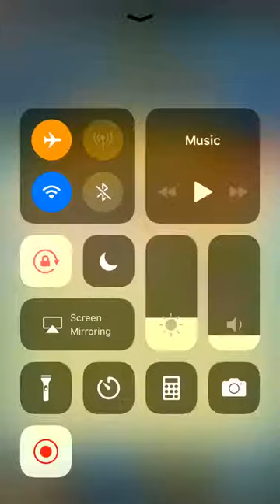Fantasy Land - Facebook Messenger Gameplay HD